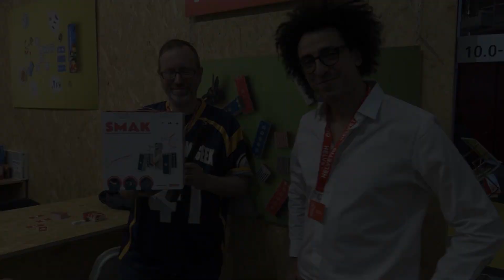Smak — game overview at Spielwarenmesse 2019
As an outdoor game, Smak isn't listed on BoardGameGeek, but you can find a space to talk about it in our "Outside the Scope of BGG"